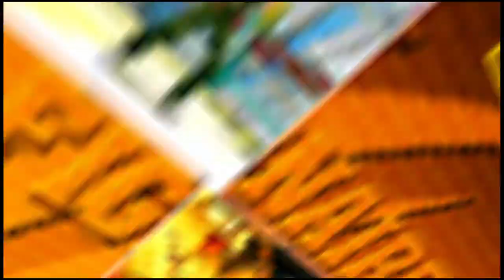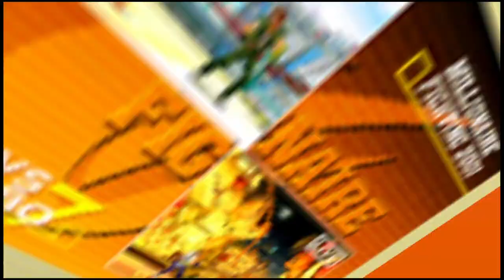CVS2 | MoscowMitch VS Briyou | 🇺🇸🇺🇸 Fightcade eSports